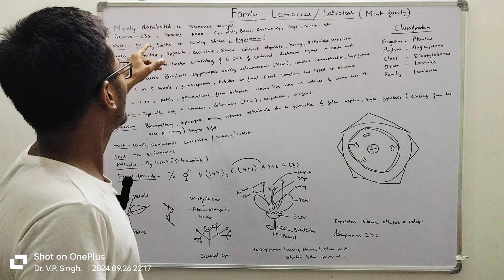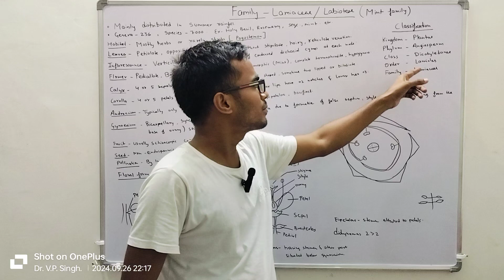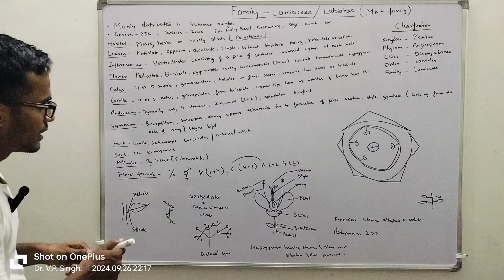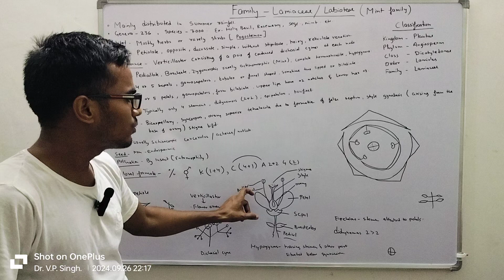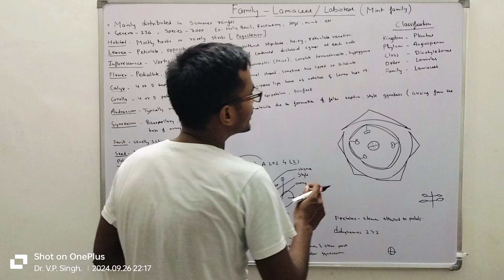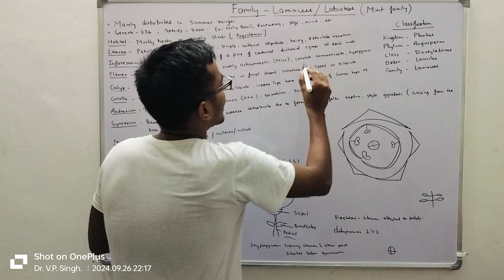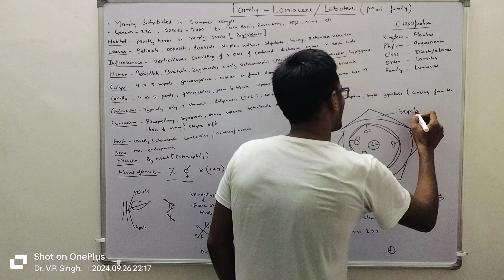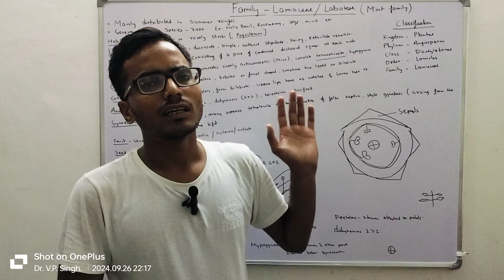labiateae taxonomic holybasil floral botany viralvideo trending plantscience plantbiology